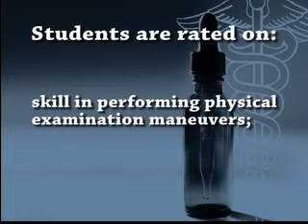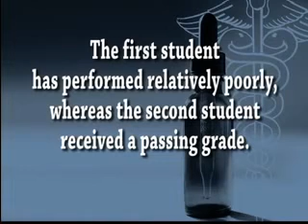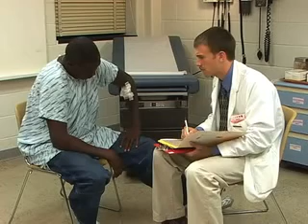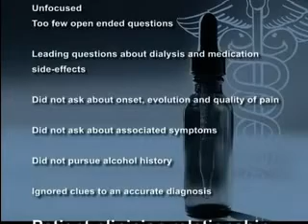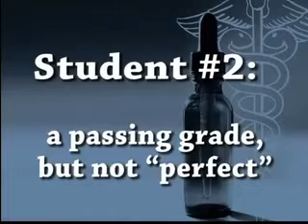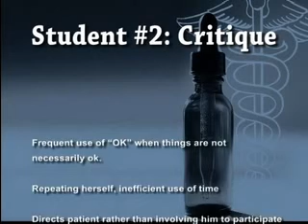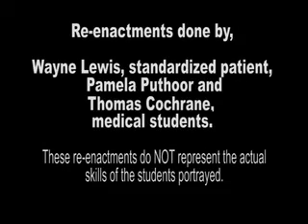Assessment in Medical Education NEJM